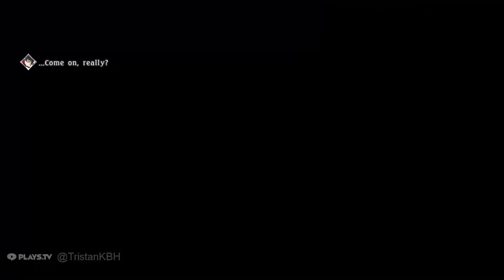Tales Of Berseria #29 Gameplay (PC)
Showing you the gameplay before you decide to buy them (Save your money)